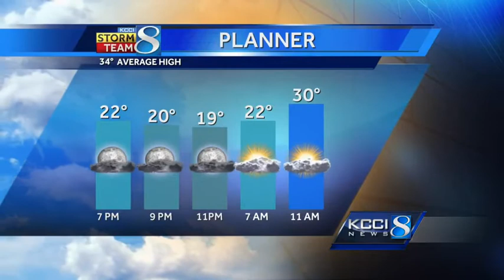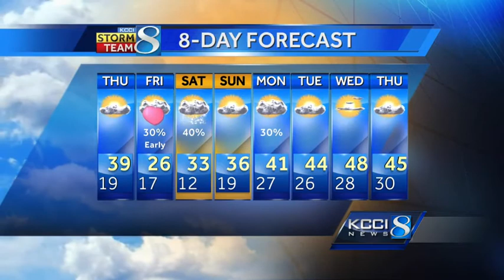KCCI video weather forecast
KCCI Chief Meteorologist John McLaughlin's forecast for Iowa.